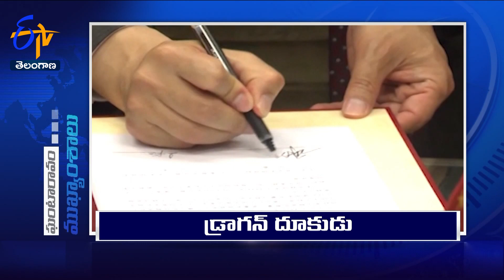9 AM | 4th October '2023 | Ghantaravam | News Headlines | ETV Telangana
4th October '2023 | 9 AM | Ghantaravam | News Headlines | ETV Telangana